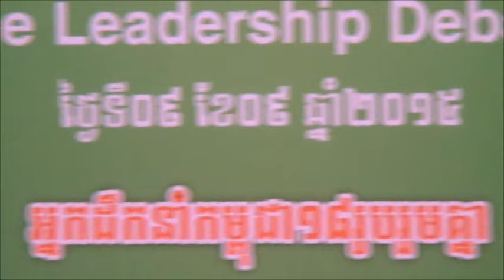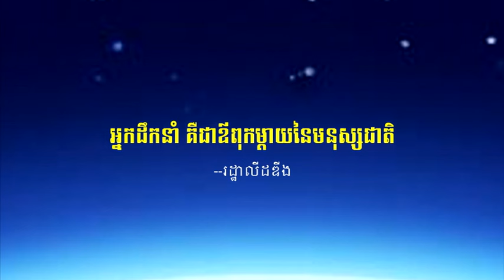ប្រកួតគំនិតដោះស្រាយ បញ្ហាប្រជាពលរដ្ឋមិនចូលចិត្តអានសៀវភៅ - លោក ឃីម សុខហេង VS ឯ.បណ្ឌិត តាន់ មុនីវណ្ណ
📚សៀវភៅស្រាវជ្រាវភាពជាអ្នកដឹកនាំ📚
១. សៀវភៅភាពជា CEO (5$)
២. សៀវភៅភាពជាអ្នកដឹកនាំ (10$)
៣. សៀវភៅភាពជាអ្នកមានកំពូល (30$)
☎️​ ទំនាក់ទំនងទិញសៀវភៅ៖ ០៦៩ ៣១ ៤២ ៩៣ / ០១១ ៩៥៥ ៨៤២
សូមអរគុណសម្រាប់ការទស្សនា ខ្ញុំព្យាយាមបន្ថែមវីឌីអូមេរៀនល្
អដើម្បីជាធម្មទាន។  --- សូមអរគុណ!!! ---
HORCHANROTHA វេទិកាជជែកដេញដោលពីភាពជាអ្នកដឹកនាំ -The Leadership Debate
( Khim Sok Heng vs Tan Monyvan)